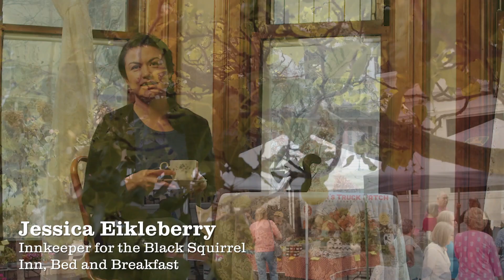We Are Wooster - Welcome!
Discover what makes Wooster a wonderful and unique community.